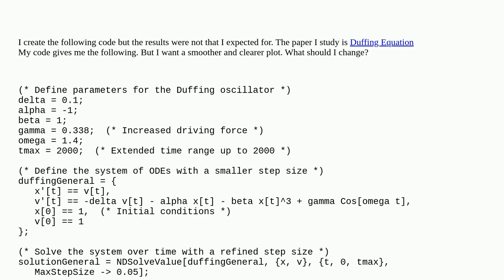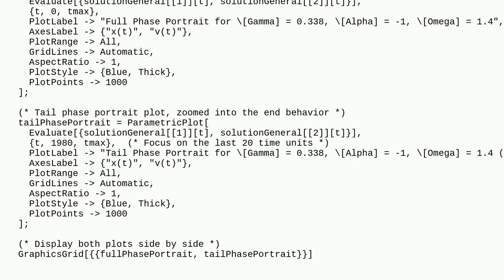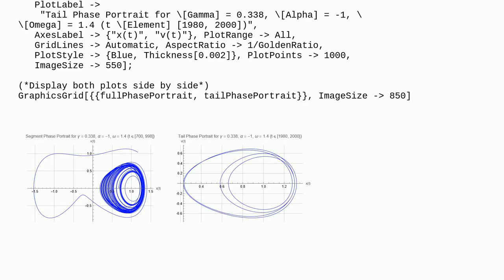Mathematica: Duffing Equation:Transition to Chaos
Duffing Equation:Transition to Chaos

A special thanks goes out to the community

  plotting differential-equations equation-solving phase-portrait